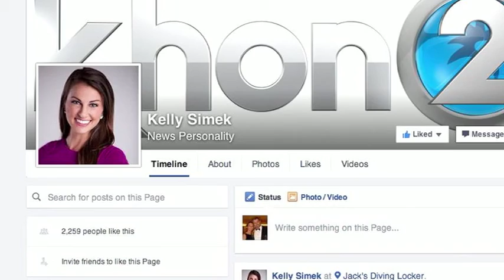Kelly Simek's Kona Scuba Adventure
Kelly & Tom came out to see the manta rays. It was awesome!